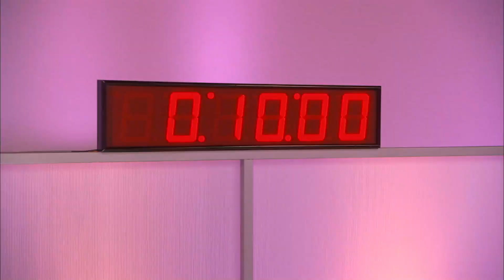Mil cupcakes em homenagem ao universo do skate | Guerra de Cupcakes | Food Network Brasil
Os finalistas devem criar uma exibição de mil cupcakes em homenagem ao universo do skate.